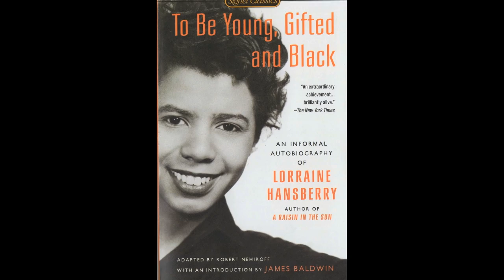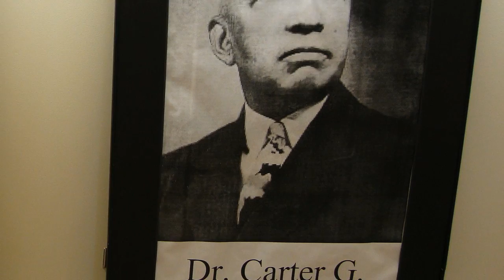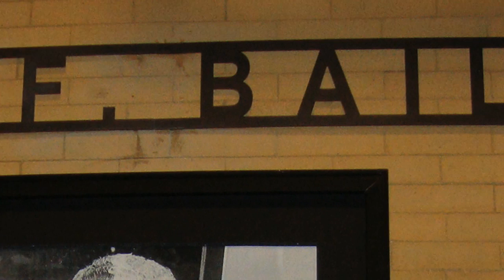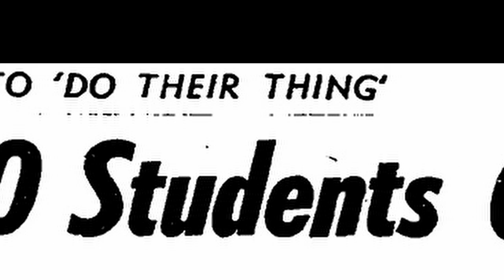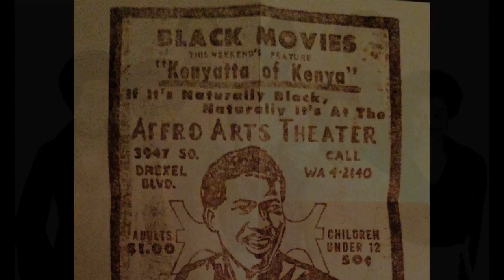Historic Figures at NEIU Carruthers Center for Inner City Studies CPM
Project for NEIU Carruthers Center for Inner City Studies to play in the lobby.